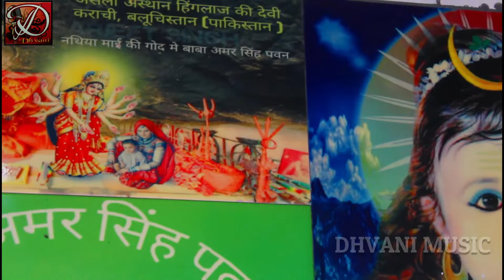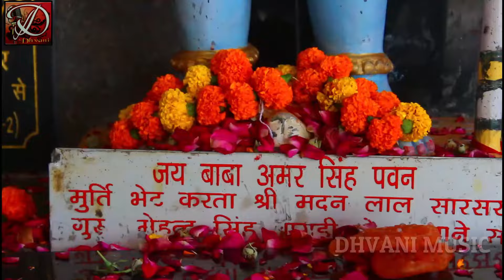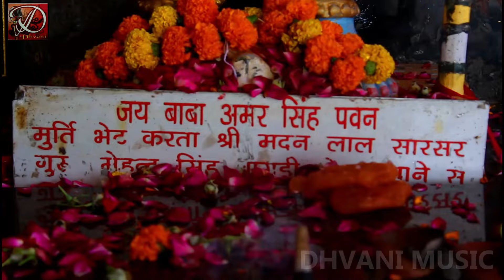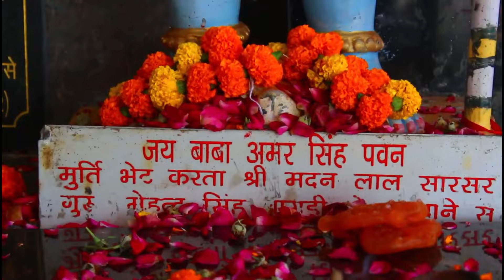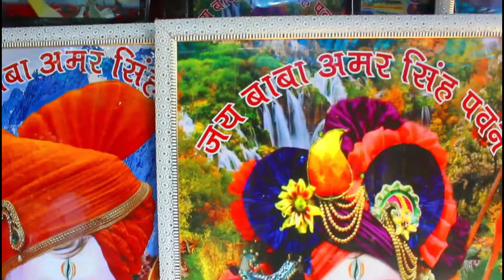BABA AMAR SINGH PAWAN TOP 5 BHAJAN | KAMAL KHANJHOTEY | NONSTOP BHAJAN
|| KAMAL JHANJHOTEY  ||  Baba Amar Singh Bhajan || TOP 5 BHAJAN

►  Singer - Kamal Jhanjhotey
►  Writer -  Sachin Tyagi
►  Video - Romiyo Raja
►  Support - Ajit Jeenwal
►  Company/Label- Dhvani Music
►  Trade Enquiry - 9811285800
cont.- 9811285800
LABEL - DHVANI MUSIC CO. NOIDA

PRODUCED BY - SACHIN TYAGI 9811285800
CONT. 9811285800